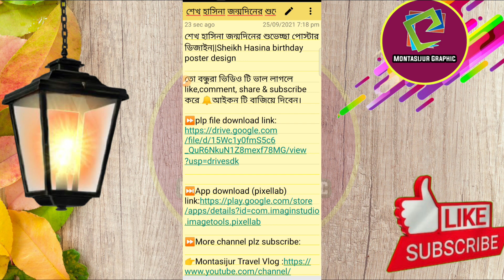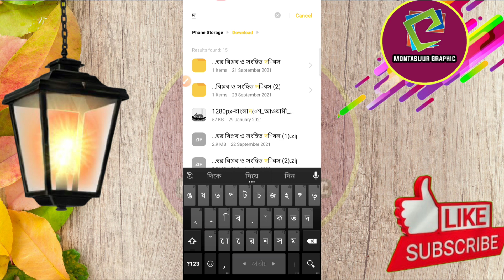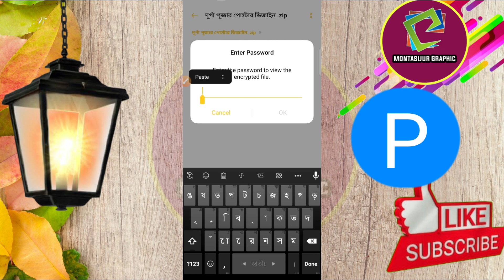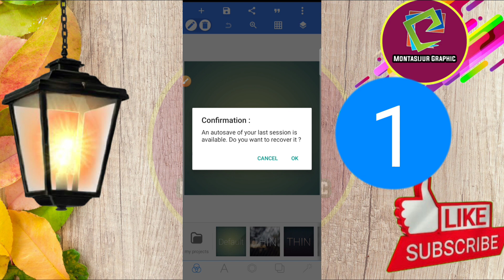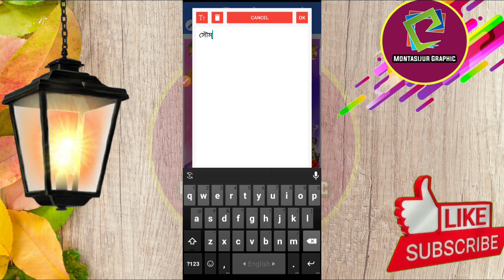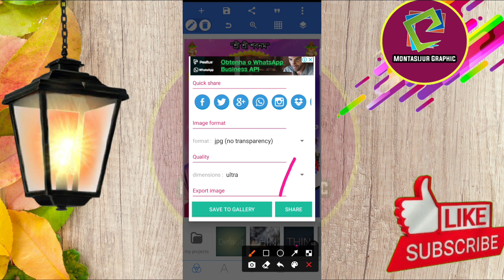শারদীয় দূর্গা পূজার পোস্টার ডিজাইন মোবাইল দিয়ে|Durga Puja Poster design in pixellab tutorial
বন্ধুরা আজ দেখবেন আমরা মোবাইল দিয়ে চমৎকার ভাবে দেখাবো মোবাইলে শারদীয় দূর্গা পূজার  পোস্টার  ডিজাইন করতে পারবেন মোবাইল দিয়ে। আপনি চাইলে এই রকম পোস্টার ডিজাইন করতে পারেন।ভিডিও টি শেষ পর্যন্ত দেখবেন এখানে plp file শেয়ার করা হয়েছে।